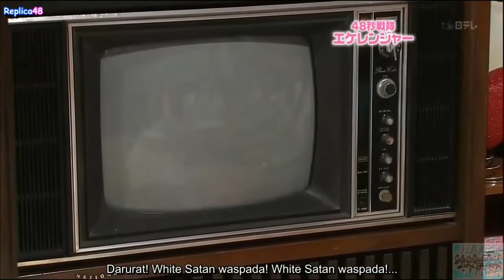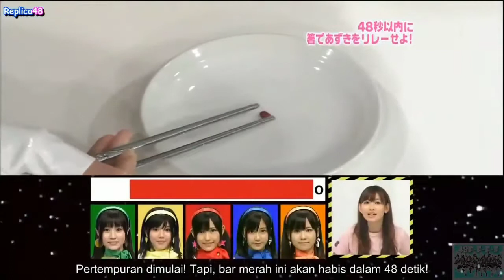AKRanger Episode 2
AKRanger

Red         : Mayuyu
Orange   : Sumire Sato
Yellow    : Miyazaki Miho
Green     : Mika Komori
Blue        : Ono Erena